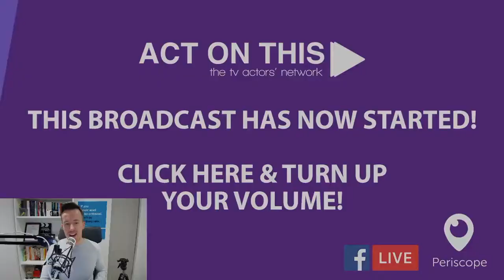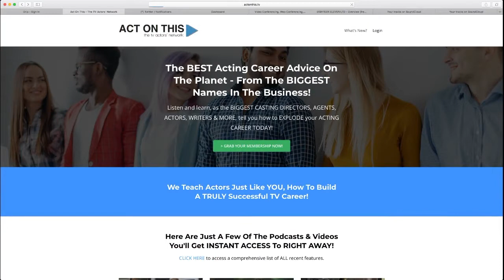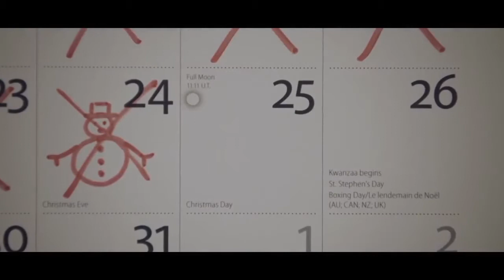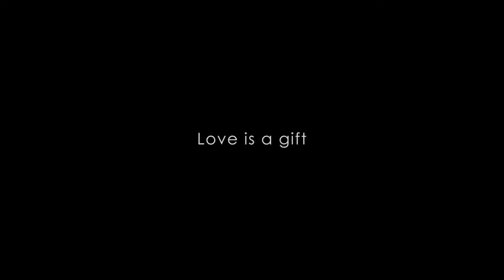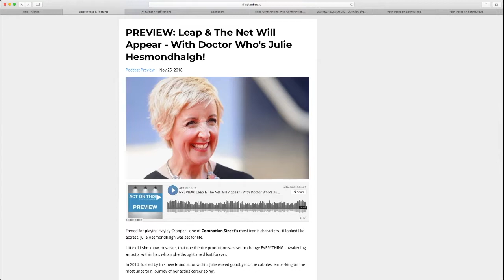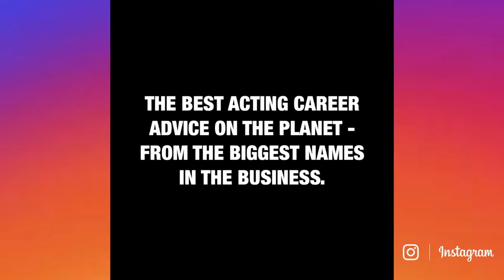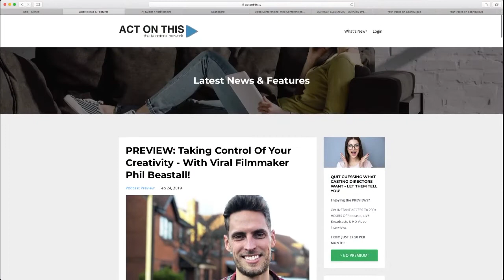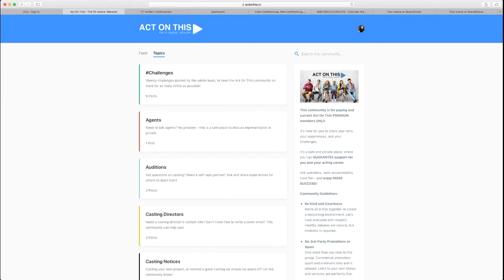Why Actors MUST Create THEIR OWN Work!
In this LIVE broadcast recording, I host an open Q&A with members of talk about the CRITICAL importance of creating your own work, and share my future plans for exploding this INCREDIBLE acting community!

Bulletproof Actor -